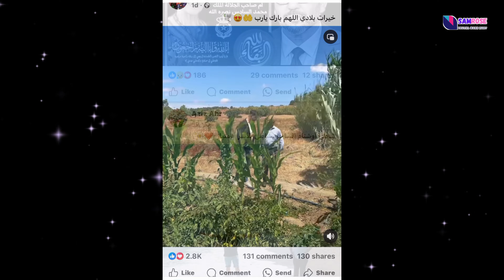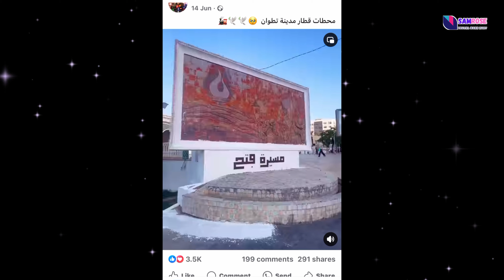لقائي مع ثنائي من صانعي المحتوى المغاربه المميزين من مدينة تطوان بشمال المغرب | Morocco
Other channel: @samrosedrone

COPYRIGHTS

Thumbnail used by canva.com (pro account)
Stock music used in this video is from epidemic.com under the license of a pre-paid monthly membership plan

VIDEO COMPOSED AND EDITIED USING A CERTIFIED pre paid FILMORA X 13 EDITION SOFTWARE